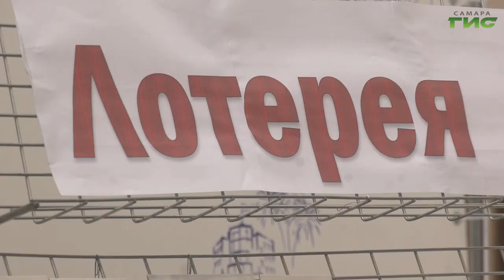В самарском Дворце ветеранов прошел "День здоровья"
Народные танцы, песни о здоровье и яркие выступления. В cамарском  Дворце ветеранов прошел "День здоровья" для актива городского общества инвалидов. Его провели в преддверии праздника, который ежегодно отмечают в разных странах 7 апреля. Наша съемочная группа побывала на торжестве и расскажет подробности.